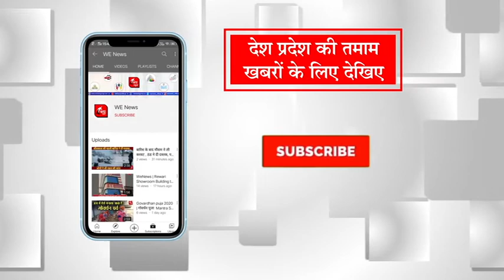Coolie No.1 और Indoo Ki Jawani जल्द होगी रिलीज, जानिए क्या है Review Reaction ? | WE News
कोरोना वायरस के कारण अब सभी फिल्मों को थिएटर की जगह ओटीटी प्लेटफॉर्म पर रिलीज किया जाता है... इस दिसंबर ओटीटी प्लेटफॉर्म पर बॉलीवुड की दो फिल्में रिलीज़ होनें वाली हैं जिनका दर्शकों को बेसब्री से इंतजार था... जी हां आपको बता दें कि दिसंबर में बॉलीवुड एक्टर वरूण धवन और सारा अली खान स्टारर फिल्म कुली नम्बर 1 और एक्ट्रैस कियारा आडवाणी की फिल्म इंदू की जवानी रिलीज होने वाली है तो चलिये जानते हैं कौन सी फिल्म किस पर पड़ेगी भारी... सबसे पहले बात करते हैं बॉलीवुड में चीची के नाम से जाने जानें वाले एक्टर गोविंदा और एक्ट्रैस करिश्मा की कॉमेडी फिल्म कूली नम्बर 1 के रीमेक के बारें में...